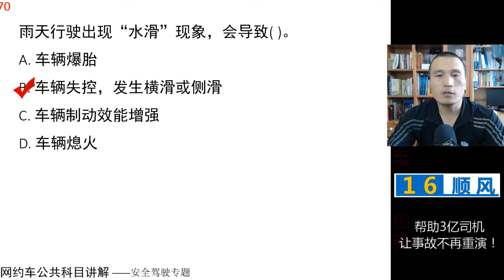田勇说网约车：公共科目题库讲解第70题 视频讲解 网约车